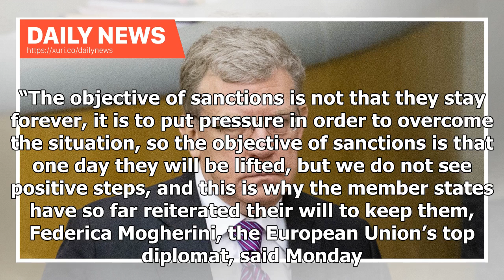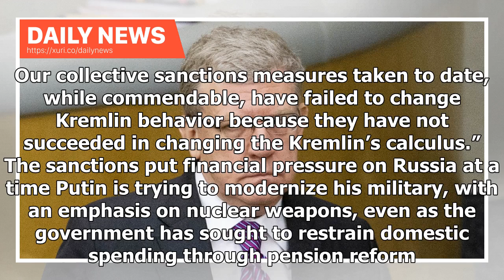Daily News - Russia admits new US sanctions would hammer its ailing economy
An additional array of Western sanctions would deliver “new shocks” to a Russian economy already reeling from the loss of billions since the country’s 2014 invasion of Ukraine, one of Moscow’s top economic officials admitted Tuesday. “Unfortunately, any new sanctions will trigger new shocks and require new adjustment efforts, Alexei Kudrin, the head of Russia’s Audit Chamber, told reporters in remarks carried by state-run news agency TASS. Russia has lost $6.3 billion since annexing Crimea, the ...